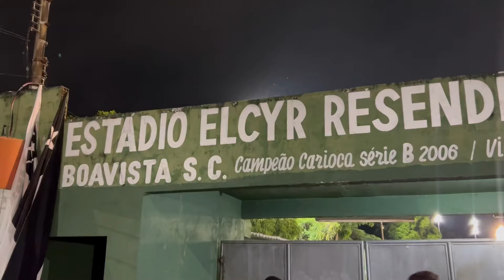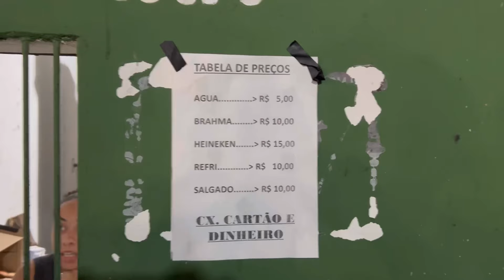GOLEADA EM SAQUAREMA | FINAL DA TAÇA RIO | Boavista 0 x 4 Botafogo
Debaixo de chuva, o Botafogo goleou o Boavista no 1º jogo da final da Taça Rio e agora joga no Nilton Santos pra garantir o título e a vaga na Copa do Brasil de 2025. 🔥🏆